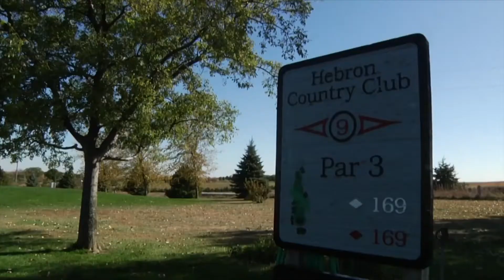Red Bull Human Express - Karl Meltzer runs the entire Pony Express trail - 2,064 miles!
Red Bull Human Express - On September 15th, 2010 ultra marathoner Karl Meltzer embarked on his attempt to run the Pony Express. Crossing the Rocky Mountains and the Great Plains from Sacramento, California to St. Joseph, Missouri. Produced by H5 Events.